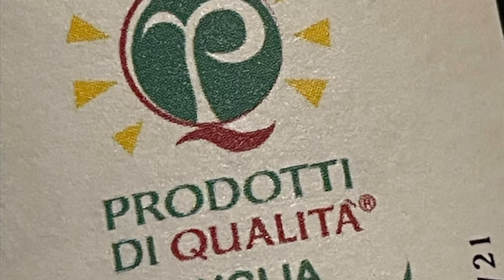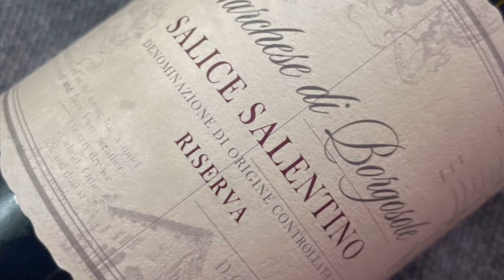Almost No One Discusses This Wine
In this video, Bob Paulinski Master of Wine discusses a wine region that barely gets any attention on YouTube, yet its one of the best wine values in Italy. I’ll talk about Puglia, with a focus on Salice Salentino, a region that you should definitely know, one that offers wines with a true sense of place, wines like none other in the world. I’ll also taste and discuss a benchmark example.

For me, this region is starting to get a bit more attention, but not for the specific wine that I’ll be focusing on. The place is Puglia which in the far south of Italy, sometimes called the heel of the boot, it’s a narrow peninsula that juts into the Mediterranean, yet its still one of one of driest and warmest wine regions in Italy. There are a few DOCGs and several DOCs, but most are obscure and difficult to find outside of the local area. But there are two that see a good amount of export, I’ll focus on one I’ve been a fan of for more than 30 years, Salice Salentino, which is located between the towns of Brindisi and Lecce.

Salice Salentino has had a DOC since 1976, rules that have been updated many times since, but the focus here remains primarily on red wines. It produces nearly 1M cases annually. It was the first to put Puglia on the map to the outside world, but it’s never gotten its deserved attention. The primary grape variety used is Negroamaro, which means black bitter. The bitter part is more in reference to eating the fresh fruit off of the vine and not the wine itself. The grapes have a blue/black color and thick skins. It's rarely grown outside of Puglia.

The region is perhaps more known for Primitivo, but Negroamaro is the predominant player in Salice Salentino. Sometimes, small amounts of Malvasia Nera are used as well. I’ll be opening a Reserva which notes riper fruit, lower yields and aged prior to being released, at least two years, in old oak.

SALICE SALENTINO TO SEARCH OUT (US PRICING)
2018 Marchese di Borgosole Salice Salentino Riserva $13 (tasted in this video, purchased from Total Wine)
2018 Leone de Castris Maiana Rosso Salice Salentino $18
2019 Il Tauro Riserva Salice Salentino $11
2019 Leone de Castris Salice Salentino Riserva $22
2020 Leone de Castris Maiana Salice Salentino $16
2020 Masseria Li Veli Pezzo Morgana Salice Salentino Riserva $23
2020 Menhir Salento Salice Salentino $19